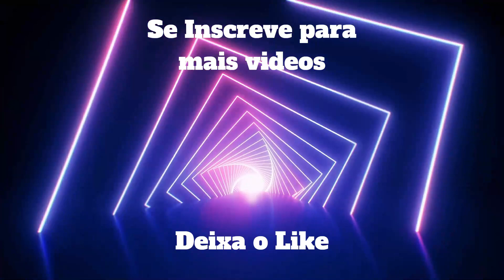Loucura no GTA RP